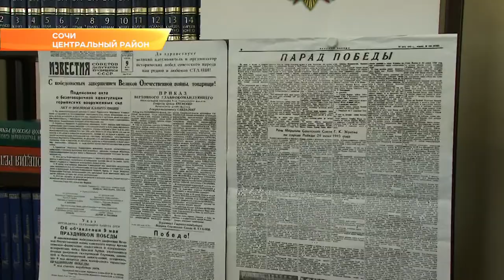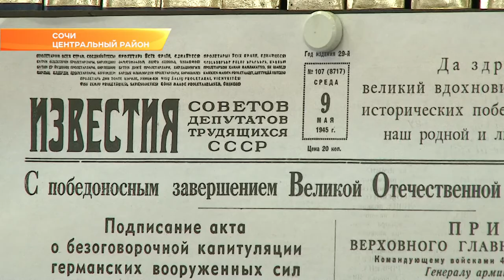«Жуковские чтения» прошли в Сочи. Новости Эфкате Сочи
Мероприятие состоялось по инициативе Государственного музея Георгия Жукова, который расположен в городе Жуков. Его сотрудники провели для сочинцев медиа-экскурсию в библиотеке им. Пушкина в Сочи.

«Жуковскими чтениями» в пушкинской библиотеке продолжили тему военно-патриотического воспитания. В рамках медиа-экскурсии сотрудники Государственного музея имени Георгия Жукова познакомили собравшихся с подробностями биографии и военной карьеры маршала Победы. В свою очередь сотрудники сочинской библиотеки рассказали о пребывании Жукова в Краснодарском крае и Сочи.

Участие в конференции приняли члены делового совета Россия – ЮАР, в том числе военный атташе республики ЮАР в РФ, члены Совета ветеранов Сочи и представители Централизованной библиотечной системы курорта.